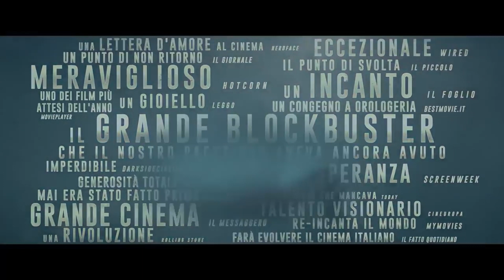FREAKS OUT - Trailer | BIFFF 2022